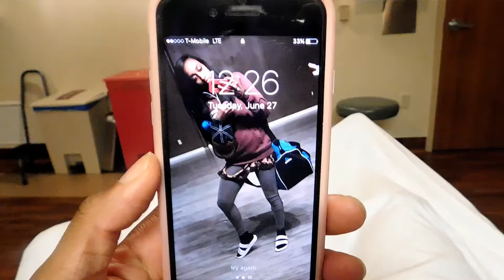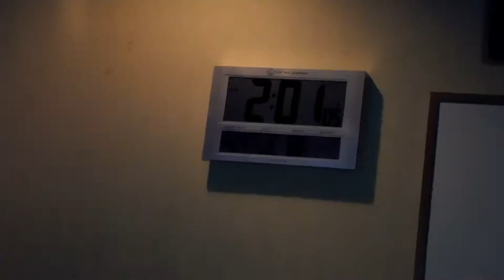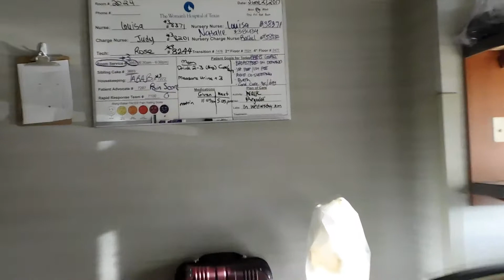labor and delivery vlog , Baby # 2 !!!! toyreale white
Baby number 2 is here and he is the best blessing !

23 YEARS OLD
HOUSTON, TX
LIFE
LOVE
AND FAMILY!